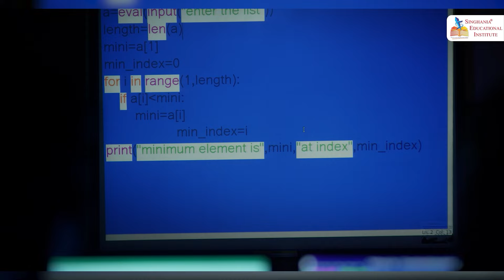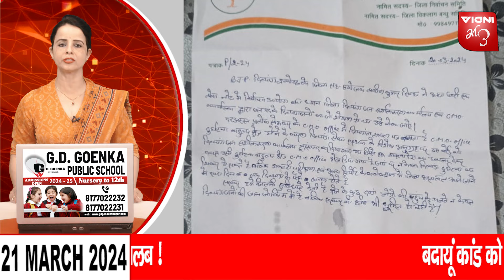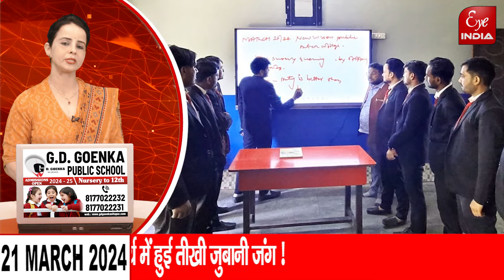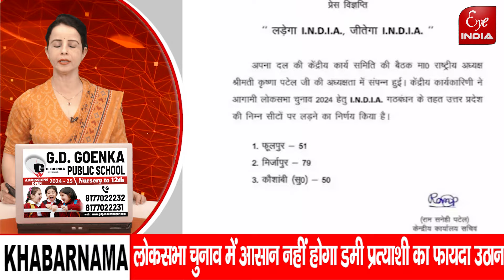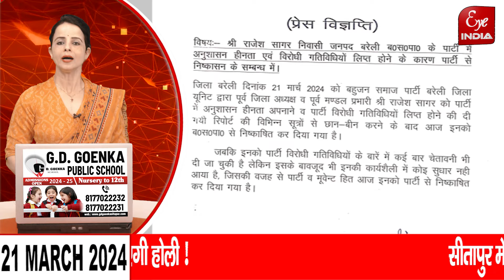BJP सांसद की सपा जिलाध्यक्ष ने DM से कर दी शिकायत,अखिलेश यादव कब आ सकते हैं सीतापुर,क्या रहेगा खास ?